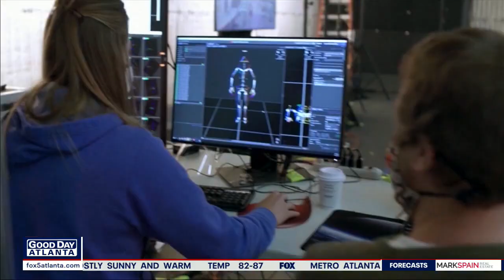Host Rocsi Diaz talks new FOX show 'Alter Ego'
On 'Alter Ego,' singers morph into the stars they've always dreamed of becoming and perform in front of celebrity judges. Contestants compete as digital avatars. Host Rocsi Diaz talks about working on the wild new FOX show.